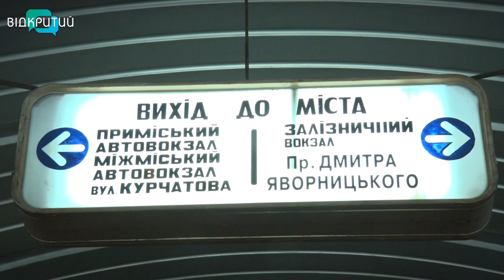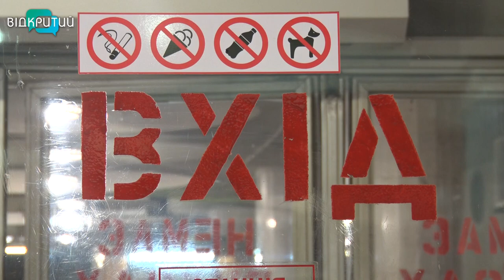Всередині – порожньо, а метро працює: Дніпровський метрополітен продовжує свою роботу попри карантин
Поки немає пасажирів – кипить робота на станціях та в депо. Фахівці проводять капітальний ремонт ескалаторів, перевіряють рейки та технічний стан потягів, модернізують вагони.  Як дніпровська підземка готується до виходу з карантину  – бачила наша Марія Бондар.